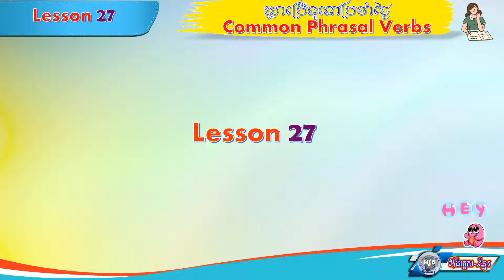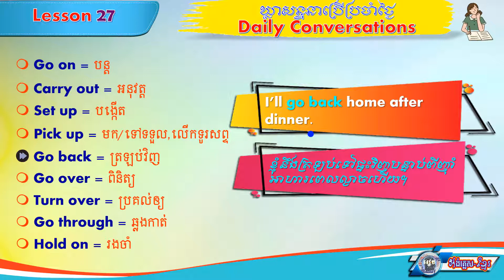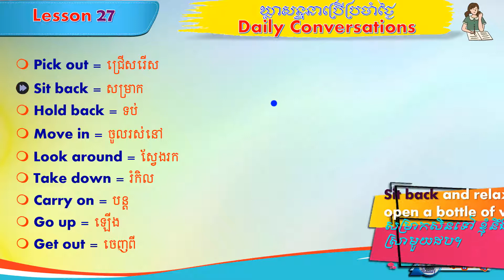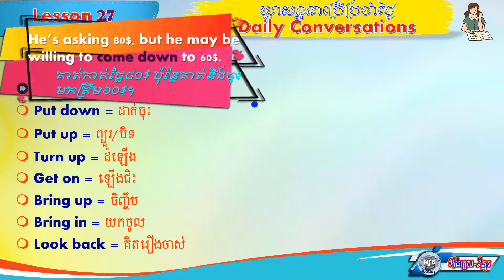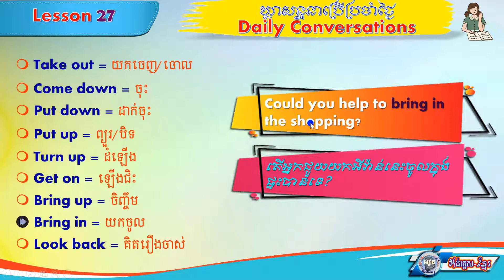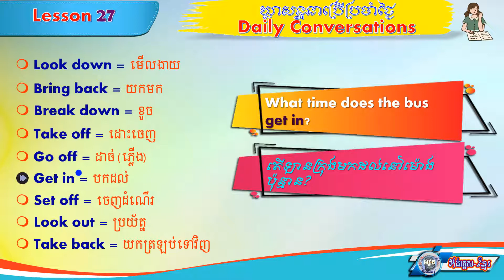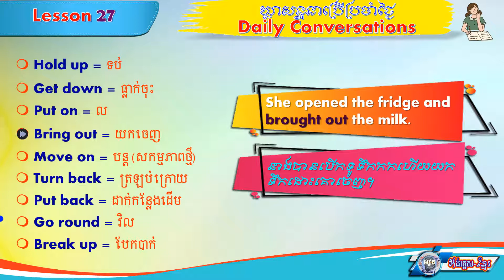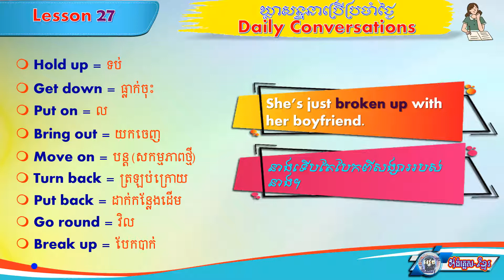Lesson 27: Common Phrasal Verbs